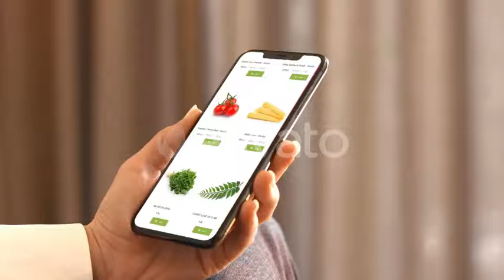Shopping Groceries On Online Supermarket Stock Footage